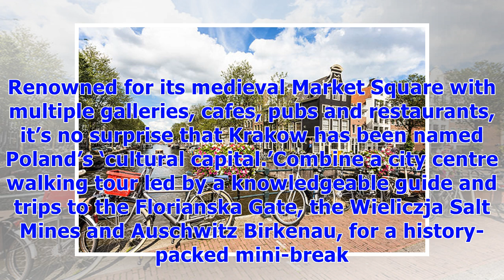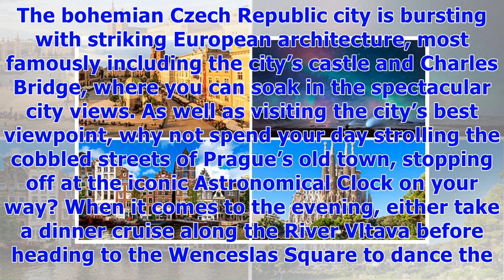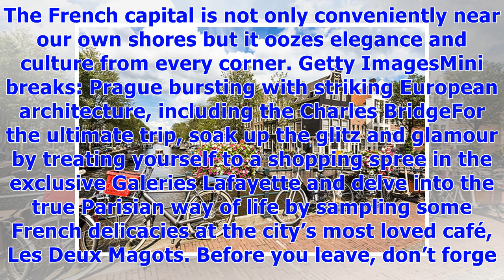༊Top 10 mini breaks in Europe - does a UK city make the cut?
Getty ImagesMini breaks: A long weekend can be perfect for pressing the A long weekend - or even just a normal-sized weekend - can be perfect for pressing the refresh button, even if it only lasts a short while. Based on their most booked locations, travel experts Super Break have curated a list of their customer’s top 10 destinations. However, nowhere on the list does a UK destination feature, although Dublin in Northern Ireland made the cut at seventh place. The number one destination was Icel...